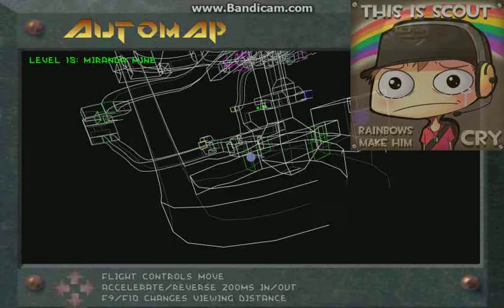Descent Rebirth Miranda Mine (Test Video) (Recorded while Playing)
Welp my pc cant handle all of bandicam's sexiness
So I got stuck with 15-25 fps when I'm used to like 200 in this game

I'm gonna record more of these, but I'm also going to record from some demos so I can show higher quality.